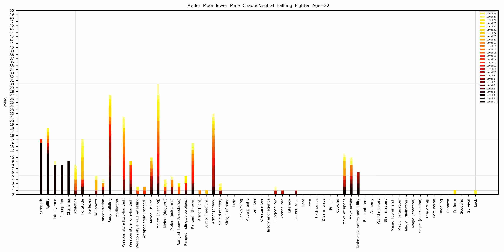Adventurer Archetype LevelUp Simulation Test 17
Procedurally generated characters and their level-up progressions till level 30. Different archetypes have different skill/attribute focus.